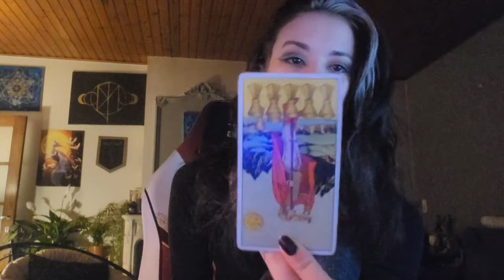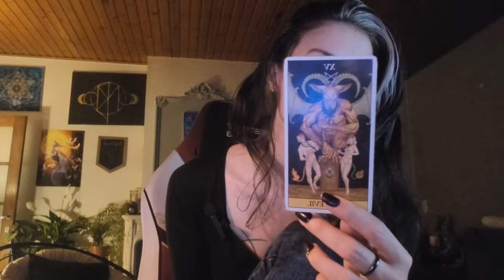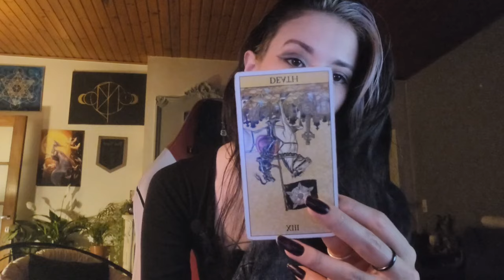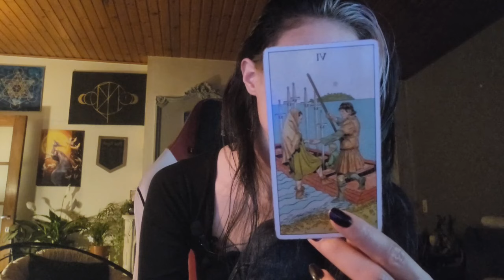Tirage | Des clés et un message important pour fin 2022-2030 (Féminin et masculin)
Heya ! :3

Si tu lis cette barre d'info, glisse discrètement le mot "hippocampe" dans un commentaire.

Ainsi soit-il ♥